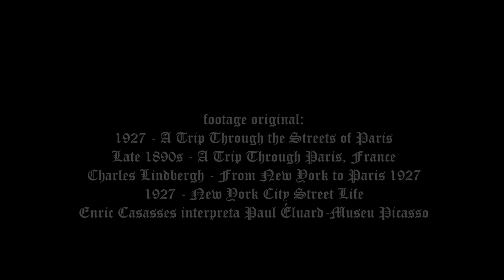CARRETA FANTASMA: 1890 y 1927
Obras y vídeo: Rin & Olafur
VOZ EN OFF: Lys Mirlu
Mossèn Xemeneia
Inspirado en los dibujos de Rin
Footage original:
1927 - A Trip Through the Streets of Paris
Late 1890s - A Trip Through Paris, France
Charles Lindbergh - From New York to Paris 1927
1927 - New York City Street Life
Enric Casasses interpreta Paul Éluard-Museu Picasso